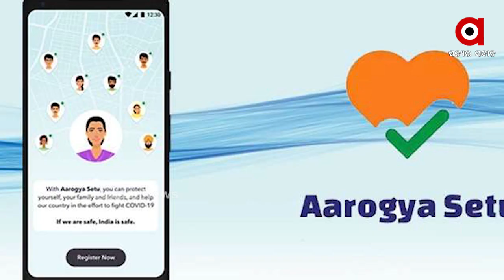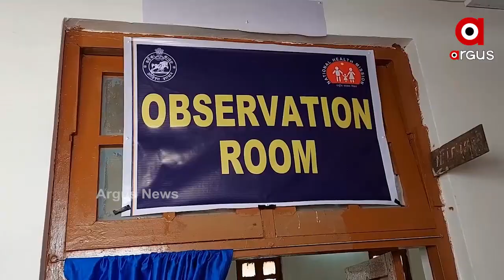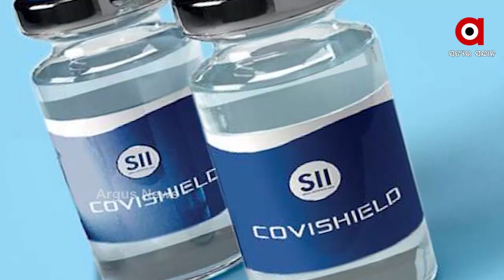ଅନିଶ୍ଚିତତା ଘେରରେ ତୃତୀୟ ପର୍ଯ୍ୟୟ ଟୀକା କରଣ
ମେ 1ରୁ ହୋଇନପାରେ ଟୀକାକରଣ ...  ଧାର୍ଯ୍ୟ ସମୟରେ  18 ରୁ 44 ବୟସ୍କ ନାଗରିକମାନେ ଟୀକା ନେବା ଆଶା କ୍ଷୀଣ ... କାରଣ ଟୀକା ଯୋଗାଣ କରିବାକୁ ଥିବା କମ୍ପାନୀଠାରୁ ଟୀକା ଆସିବାରେ ବିଳମ୍ବ ହେବ ...